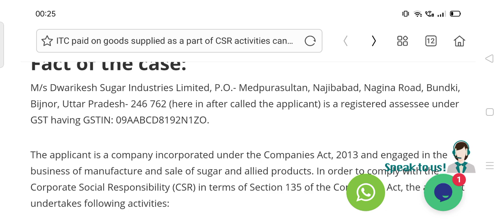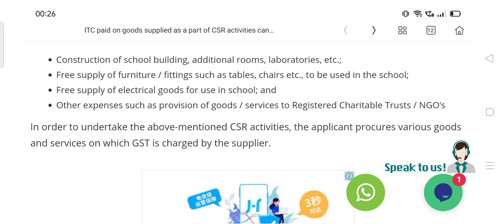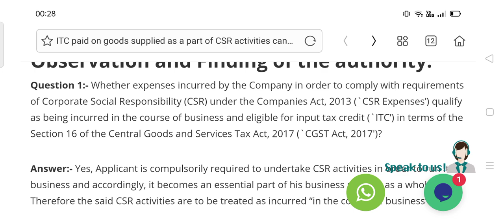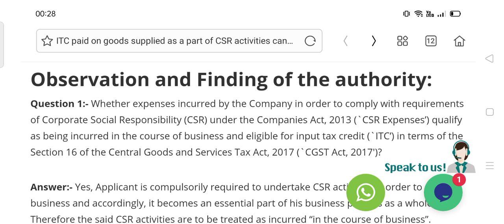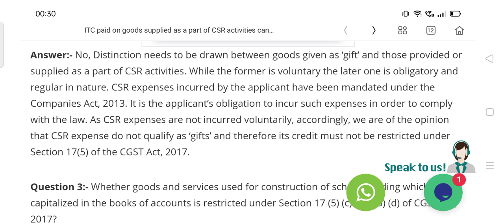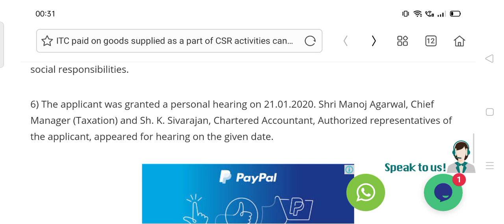GST new order सभी के लिए आईं बड़ी राहत